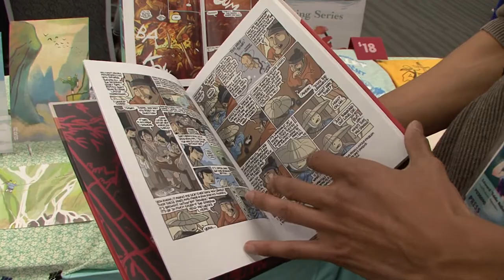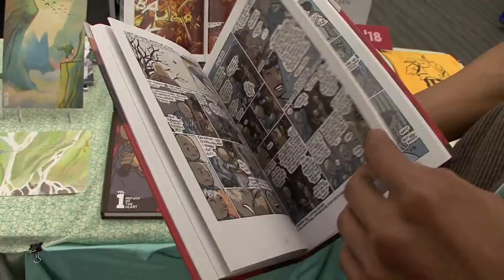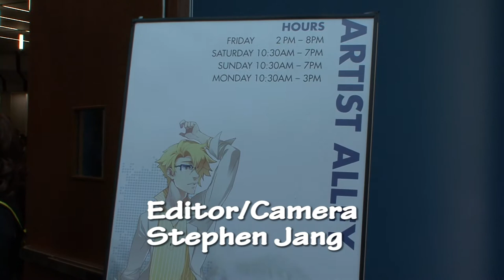Shi Long Pang Artist Ben Costa @ FanimeCon 2014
Not many artist are like Ben Costa in Artist Alley at FanimeCon 2014.  He already has two volumes of his comic Pang - The Wandering Shaolin Monk published.  The Xeric Award winning webcomic follows a Shaolin Monk named Pang during the period of 17th Century China.